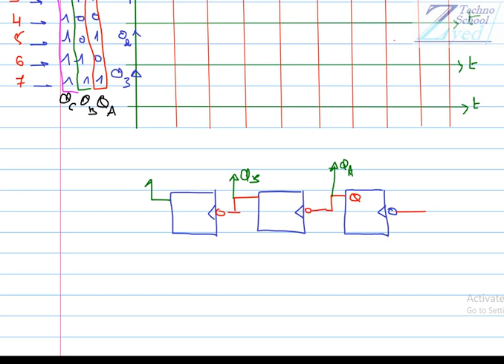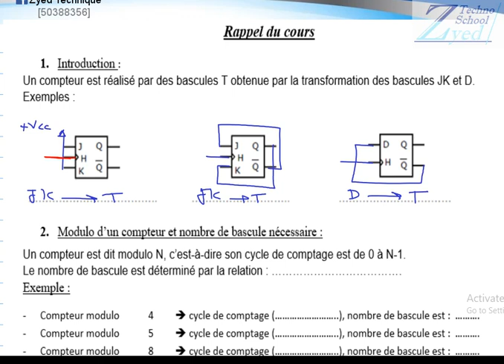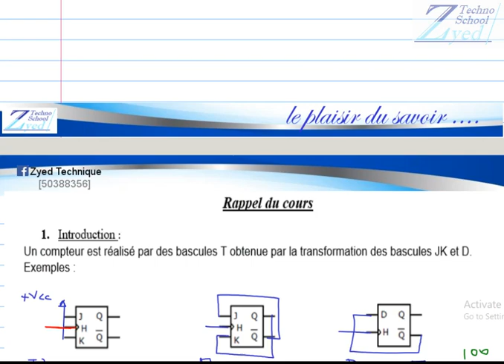Résumé Compteur (mise en cascade asynchone) à base es bascule 3ème Technique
Ce cours permets aux élèves de comprendre le principe de la réalisation d'un compteur à base des bascules.
L'élèves sera capable de réaliser un compteur à base des bascules ainsi que la détermination du mot de blocage pour les compteur à cycle incomplet.
L'élève sera capable de compléter un chronogramme suivant le compteur ( à cycle complet ou incomplet)
Cette vidéo permet aux élèves d'avoir une démarche qui leur facilite la réalisation des montages.